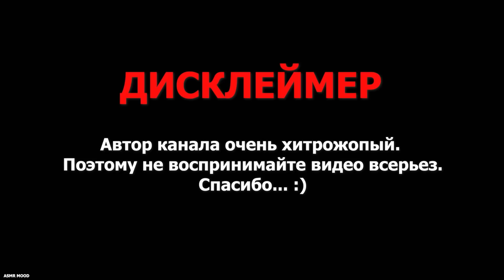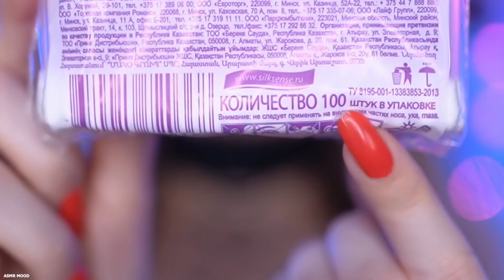ВЫПОЛНЯЮ Твои АСМР ЗАДАНИЯ #2 🙄😂 ASMR Challenge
Includes subtitles ✔
Привет! Моё имя - Мила! Это 2ая часть, в которой я буду выполнять Ваши АСМР задания!
Таймкоды:
00:00 Интро
01:15 10 Marshmallow / 10 Зефирок
01:38 Without hands / без рук
02:39 Tapping on small subjects / мини триггеры
03:05 100 pink triggers / 100 розовых триггеров
03:25 88 black and white triggers in 2 minutes / 88 черно-белых триггеров за 2 минуты
05:20 Face tapping / Таппинг по лицу
05:56 ASMR in English / АСМР на английском
06:14 Morse code / Азбука Морзе
06:49 Alpaca / Альпака
08:07 yametekudasai
08:39 10 sounds without objects / 10 звуков без предметов
10:20 Tapping on fire / Таппинг по огню
10:45 P.S.
Для лучшего АСМР эффекта - надень наушники! 🎧

You can use headphones for better effect. 🎧
If You Don't Feel ASMR Tingles!  I tried to do everything possible to make you feel it now. ✨
Try to relax...
Pleasant viewing 😊